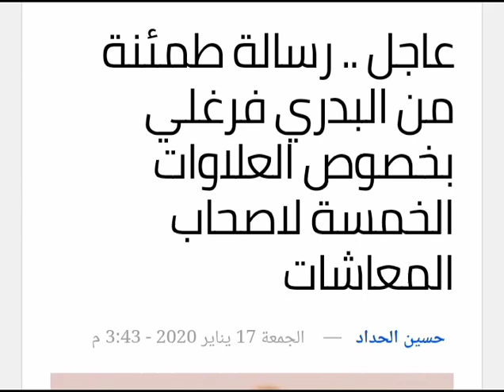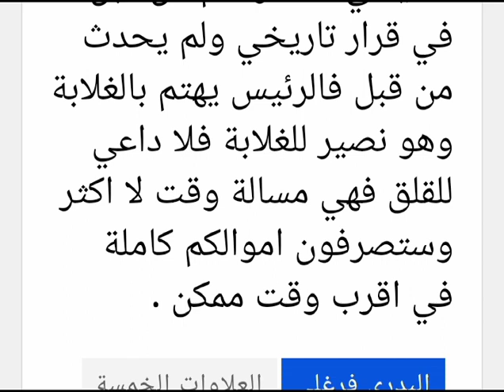عاجل رسالة طمئنة من البدري فرغلي بخصوص العلاوات الخمسة لاصحاب المعاشات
tHI2JZzym_wQdjVtgonDA

المستقبل
حسين الحداد الجمعة 17 يناير 2020 - 3:43 م
البدري فرغلي
البدري فرغلي

في اليوم السابع عشر من السنة الجديدة وجه البدري فرغلي رساله لاصحاب المعاشات بشان ازمة العلاوات الخمس وقال لهم اطمئنوا ولا تقلقوا واحب ان اقول لكم كل سنة ومصرنا الغالية وانتم بالف خير بمناسبة السنة الجديدة 2020.